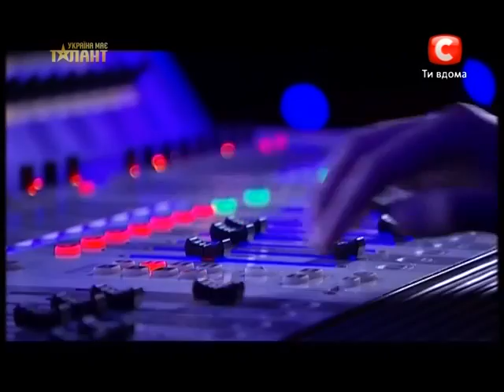"Україна має талант-5".Formingo -- Павло Зибров [06.04.13] [Львов]